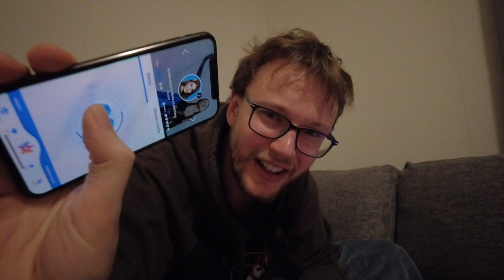LJ goes Sweden - Day 115: Is Dotter the best Swedish act for Eurovision?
Hello World,

My current goals:
1. Find a job in Sweden to balance my payments ✅
2. Find an apartment to rent ✅
*. Open up a bank account
3. Improve my Swedish language skills
4. Socialize and make friends
5. Buy or lease a Tesla

The channel will be constantly improving, when I have more time to invest, but right now I am running on savings, so I am running out of time xD

00:00 Introduction
04:56 Let the show begin
06:20 Albin Tingwall - Done Getting Over You
07:20 Lia Larsson - 30km/h
09:04 Dotter - It's Not Easy to Write a Love Song
10:55 Scarlet - Circus X
12:15 Lasse Stefanz - En sång om sommaren
13:30 Danny Saucedo - Happy That You Found Me
15:26 The Voting